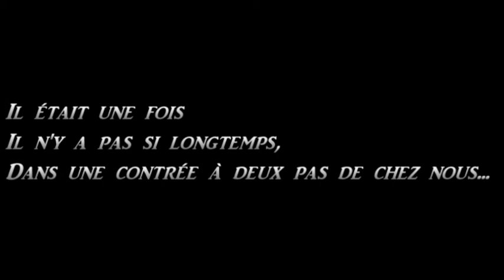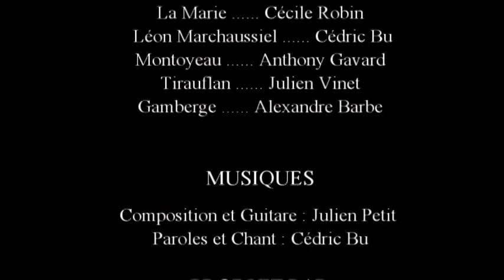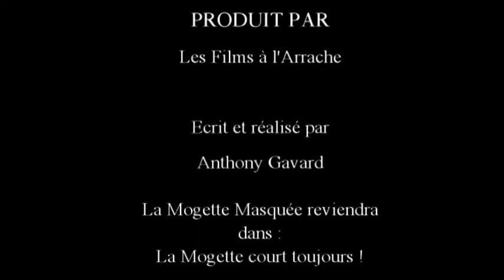La Mogette Masquée Episode Un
Premier épisode de La Mogette Masquée, le héros mal-aimé qui aide les autres contre un peu d'amitié !